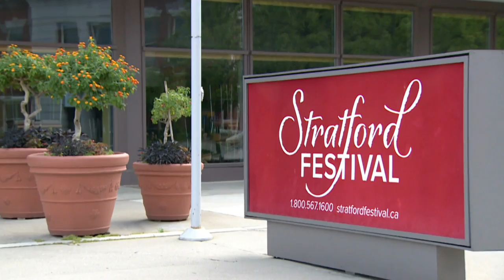35th Annual ArtsNL Arts Awards – Artists' Achievement Award (finalist reel)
This award recognizes a practicing artist who has made an outstanding contribution to the cultural life of Newfoundland and Labrador over a number of years.

The finalists in this category were:

• Marlene Creates
• Danielle Irvine (winner)

The 35th Annual ArtsNL Awards were held at the LSPU Hall in St. John's, NL on  December 1, 2020